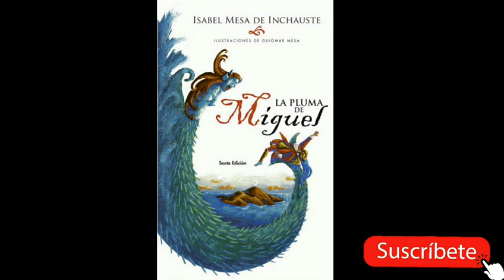LA PLUMA DE MIGUEL resumen completo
La pluma de miguel de libro completo